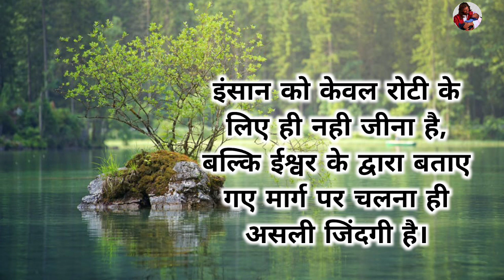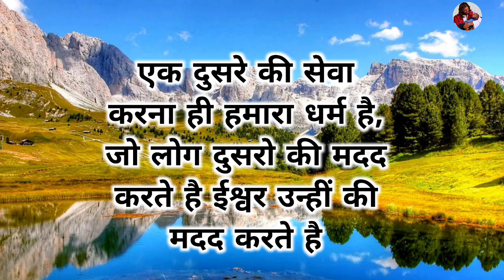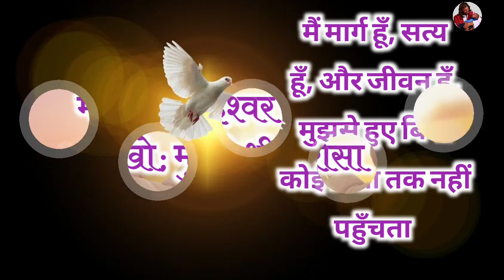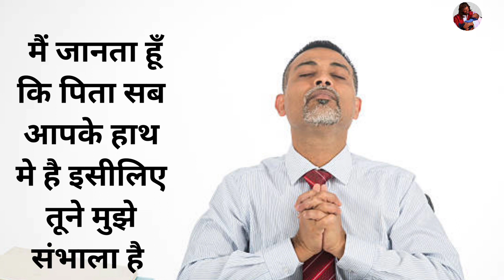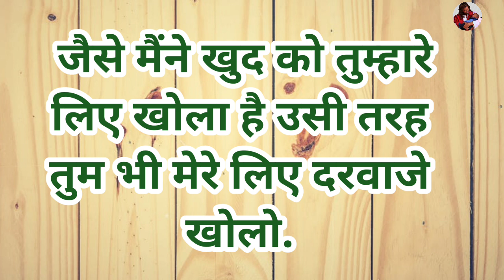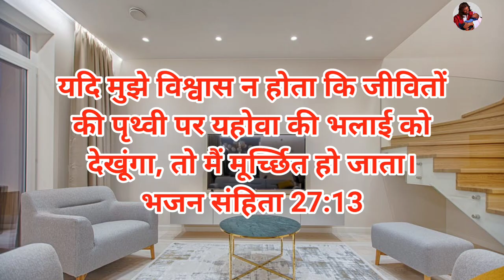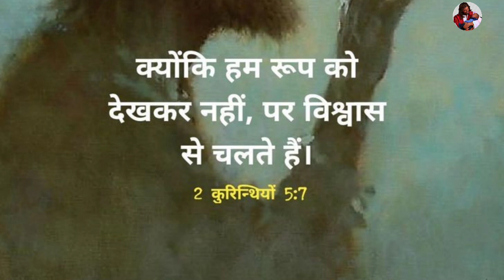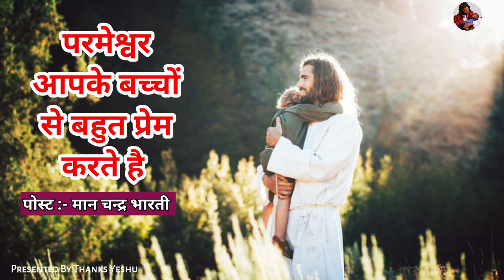प्रभु तुझे बढ़ायेगा | morning prayer | by man chandra bharti